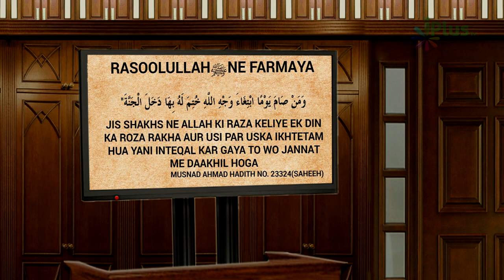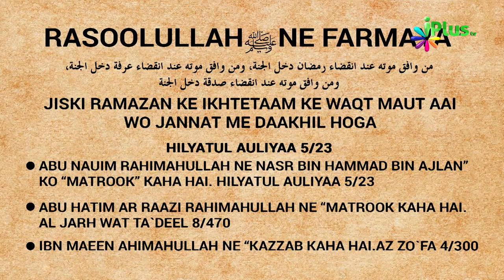Kya Ramzan Mein Marne Wala Seedhe Jannat Mein Jayega | Khabrein Islam Ki Adalat Mein 68 | Sk. Hashim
Kya Ramzan Mein Marne Wala Seedhe Jannat Mein Jayega | Khabrein Islam Ki Adalat Mein 68 | Shaikh Hashim Daryabadi | iPlus TV